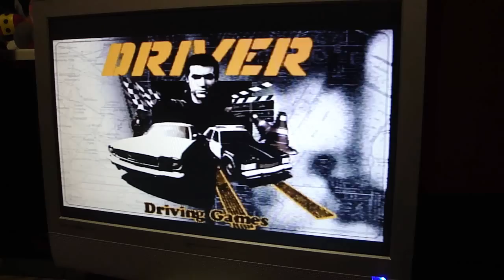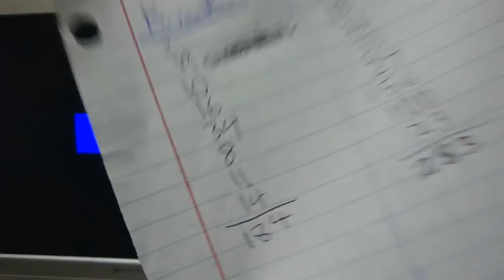ABM: DRIVER Gameplay *Survival match* (PSX) HD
Driver is my favorite game since I was a kid & still love this classic bad boy!!
im sharing this with you me, issac & bryan playing DRIVER in Survival Match!!

Stay Nyappy!! ^ - ^